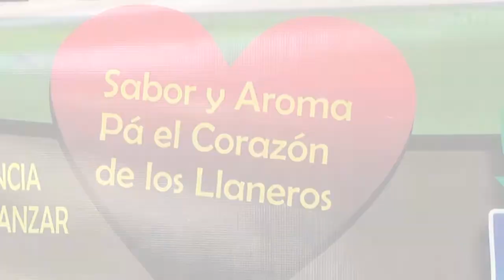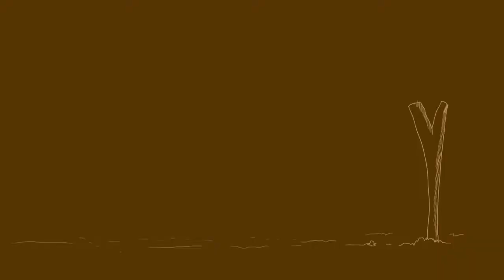Don-Pija colegio el pozo trinidad Casanare las curiosidades-cap-1